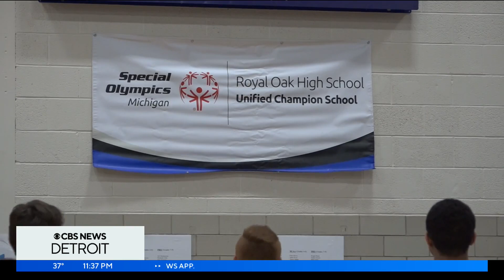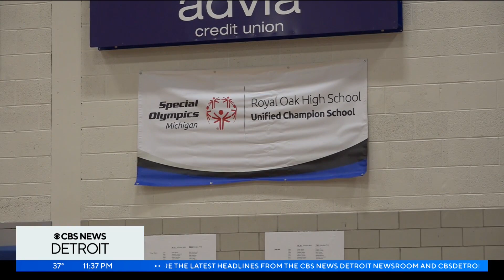Royal Oak High School recognized as Unified Champion School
Have you heard of unified sports? They're growing in popularity in schools nationwide and also right here in Metro Detroit.